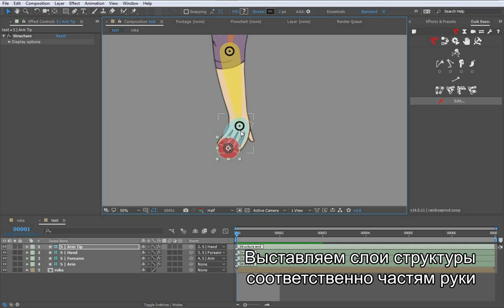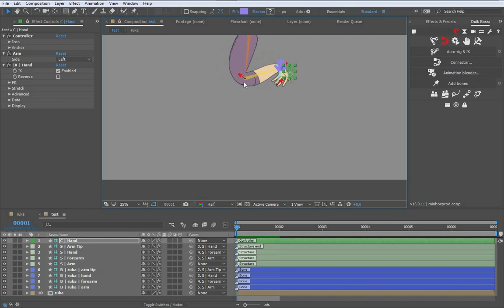Duik autorig - объяснение принципа за 1 минуту (на русском)